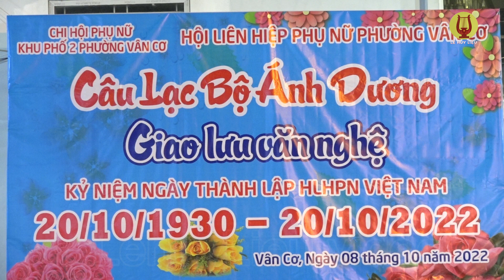Gánh mẹ_sáng tác Trần Minh Nhật-Văn nghệ chào mừng Ngày Phụ nữ VN 20.10 Khu 2 Vân Cơ Việt Trì PhúThọ